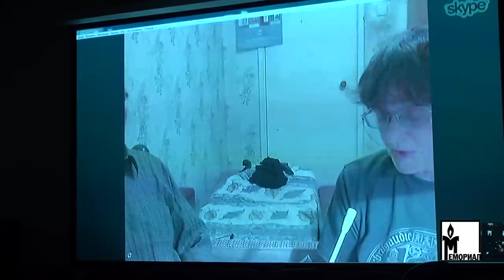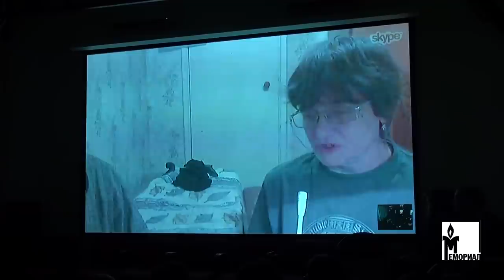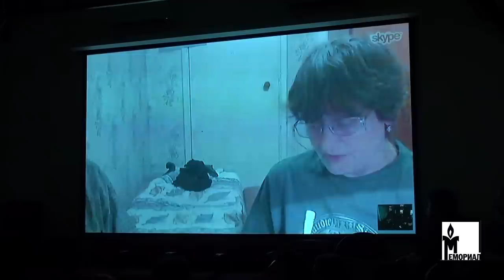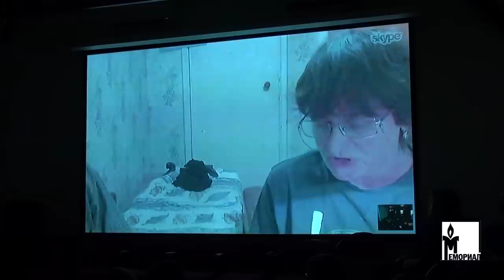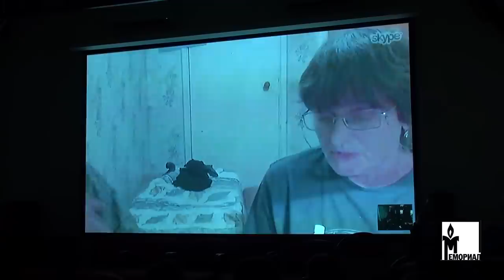Презентация 19-го выпуска журнала «Синий диван»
16 января 2015 г.

Издательство “Три квадрата” представляет новый номер журнала “Синий диван” под редакцией Елены Петровской. 19-й выпуск журнала посвящен событиям в Украине, понятию современной демократии и поискам новой политической топологии. Во время презентации журнала состоится дискуссия с авторами номера Олегом Аронсоном, Еленой Петровской, Александром Рубцовым, Александром Давыдовым, Дмитрием Новиковым, Светланой Неретиной, а также директором издательства "Три квадрата" Сергеем Митуричем. По скайпу с нами будут Эдуард Надточий и Анатолий Ахутин. Модератор беседы – Елена Петровская.

Достижима ли демократия, в том числе абсолютная? Этот вопрос, вдохновленный размышлениями Бенедикта Спинозы, сегодня, похоже, впервые получает вполне конкретный разворот. Протестные движения, начавшиеся по всему миру в 2011 году и нашедшие свое продолжение в последнем киевском Майдане, со всей остротой ставят проблему не опосредованного ничем народовластия. Авторы номера, среди которых украинские, российские, американские ученые, а также итальянский философ-марксист, со всех сторон исследуют вопрос о том, кто является субъектом современных протестных движений, в каком политическом времени этот субъект находится, с какими себя отождествляет ценностями и почему. В фокусе внимания авторов – недавние события в Украине, требующие вдумчивого, честного и ответственного разговора.